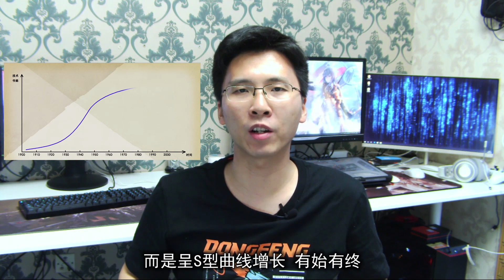二战领导世界的美国为何现在作到被世界嫌弃╮￣▽￣╭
我为《远征军3》结尾录的小彩蛋，这边也发一下吧，算是天天看这部现实版大型美剧的一点点感想╮(￣▽￣)╭ 🚁🚁🚁🚁🚁🚁🚁🚁🚁🚁🚁🚁🚁
如果你和我一样是个军事迷，记得为我点赞！
If you are a military fan to enter the marvelous world of Weapons & Military and you want to see a big part of them, you have found the right place！